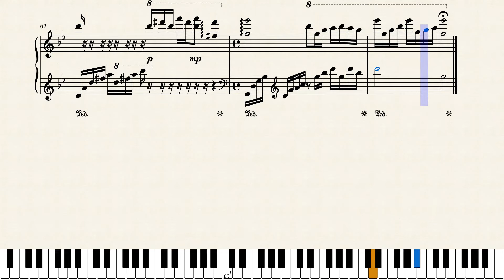Mariage d'Amour - Paul de Senneville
Mariage d'amour (Marriage of Love) is a piece of French solo piano music, composed by Paul de Senneville in 1979. This piece was written in the key of G minor.